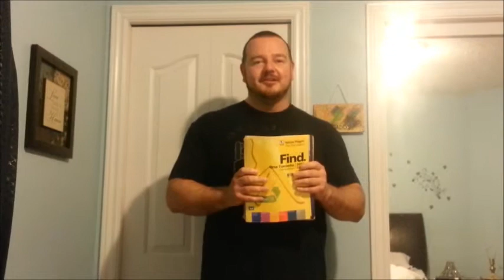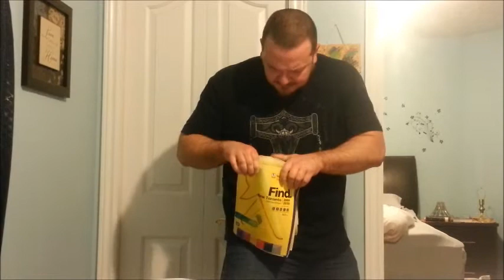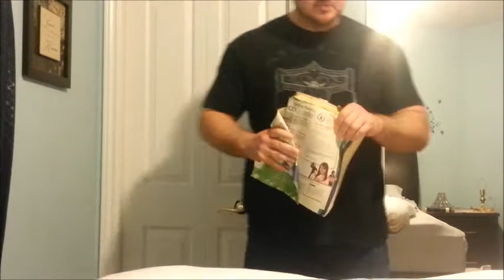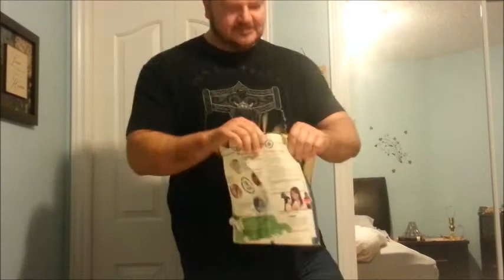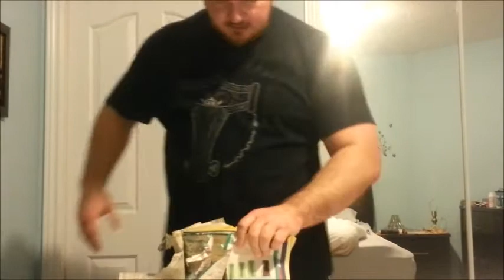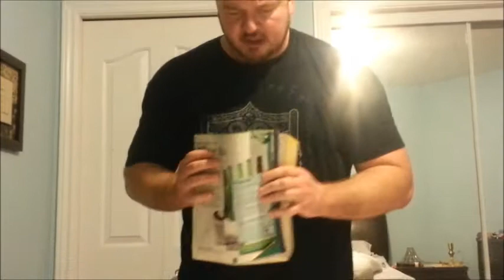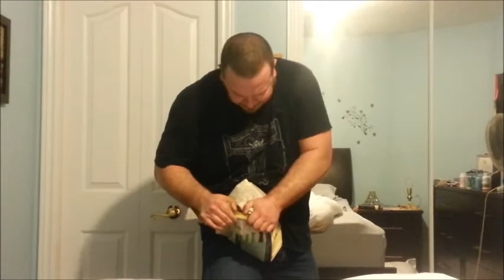Mike Martelle tears phonebooks in half, part 6: Toronto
1700 pages of mayhem! I'm seriously embarrassed (and confused) by how long this took; I've done 1340 pages in under a minute, and elsewhere on this channel you can see me do 1500 pages in under four minutes. Overtraining, perhaps? I'd hit a lot of phonebooks in a row before this video. The dimensions on a book this size were especially awkward, too. Regardless, here is the honest, unedited footage of my very first attempt at Toronto.